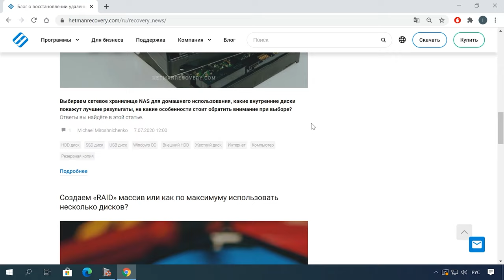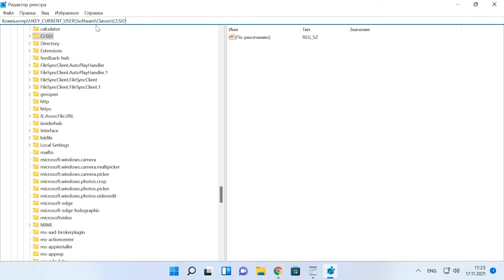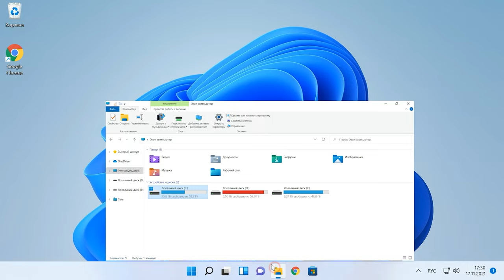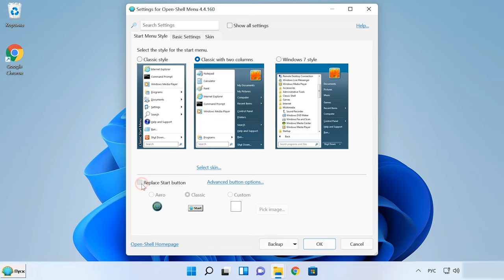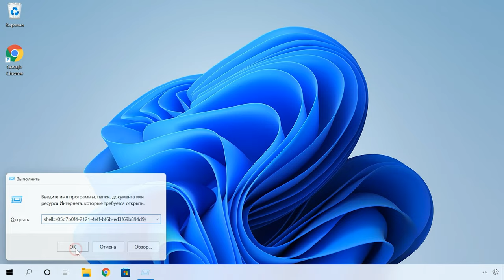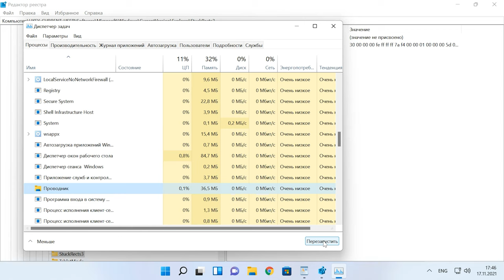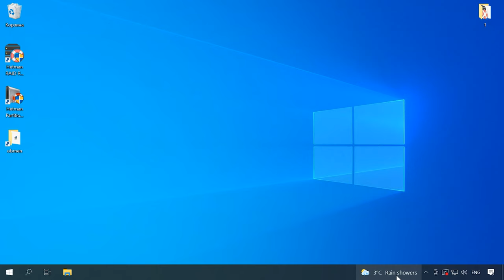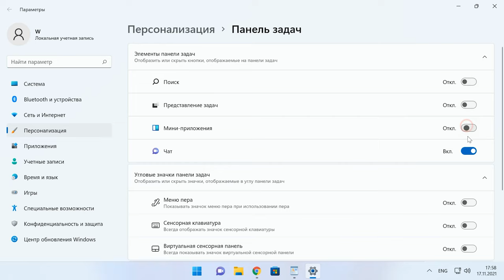Как исправить худшие из особенностей Windows 11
⭐⭐⭐⭐⭐Смотрите как изменить функциональные особенности настроек и интерфейса новой операционной системы Windows 11.

Каждое крупное обновление версии Windows меняет некоторые привычки пользователей. Некоторые изменения хороши, а некоторые могут быть плохими. В 11 версии операционной системы Windows есть ряд изменений, которые, большое количество пользователей, считают худшими особенностями и которые хотелось бы изменить. Далее в видео я покажу как можно настроить данную ОС под себя и сделать функционал более привычным к использованию.

Содержание:
00:00 - Вступление
01:22 - Урезанное контекстное меню
03:00 - Пропадает лента настроек в проводнике
04:05 - Меню «Пуск» занимает большую часть экрана
06:21 - Нет возможности изменить размер панели задач
07:16 - Нет возможности передвинуть панель задач
08:29 - Сложно сменить браузер по умолчанию
09:30 - На панели задач больше нет виджета с погодой
10:02 - OneDrive установлен по умолчанию
10:31 - Кнопки на панели задач

1.
HKEY_CURRENT_USER \ SOFTWARE \ CLASSES \ CLSID
CLSID –{86ca1aa0-34aa-4e8b-a509-50c905bae2a2}
InprocServer32
2.
HKEY_LOCAL_MACHINE \ SOFTWARE \ Microsoft \ Windows \ CurrentVersion \ Shell Extensions
Blocked - {e2bf9676-5f8f-435c-97eb-11607a5bedf7}
3.
HKEY_LOCAL_MACHINE \ SOFTWARE \ Microsoft \ Windows \ CurrentVersion \ Shell \ Update \ Packages
UndockingDisabled
shell:::{05d7b0f4-2121-4eff-bf6b-ed3f69b894d9}
4.
HKEY_CURRENT_USER \ Software \ Microsoft \ Windows \ CurrentVersion \ Explorer \ Advanced
TaskbarSi
5.
HKEY_CURRENT_USER \ Software \ Microsoft \ Windows \ CurrentVersion \ Explorer \ StuckRects3

А на этом все! Надеюсь данное видео было вам полезно. Свои вопросы задавайте в комментариях. Пока.

Другие видео